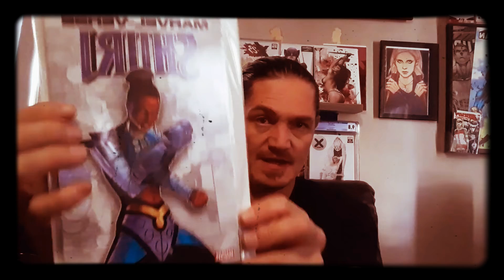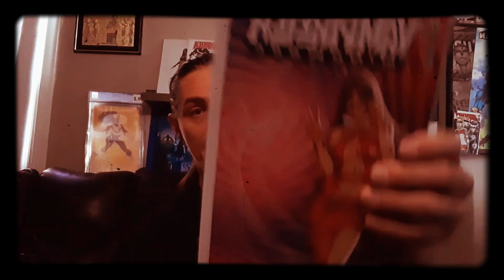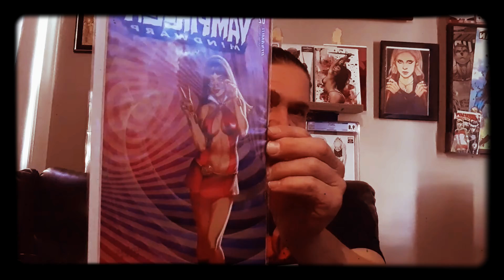Comicbook UNBOXING Horror comics